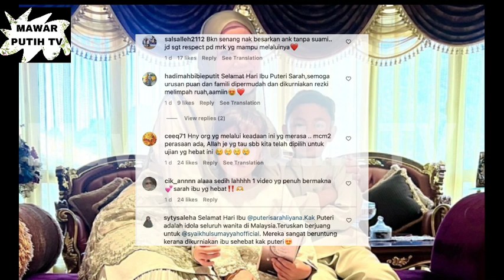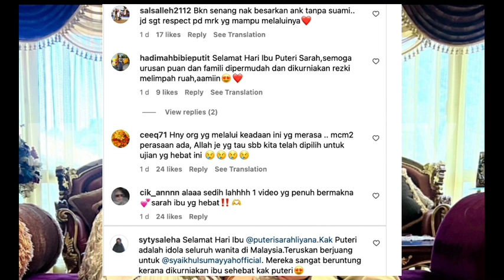S3BAK TERHARU🥺 YUSUF HASLAM MENANG1S NAS1P DUA 0RANG CUC*NYA SYAIKHUL &SUMMAYA⁉️🥺